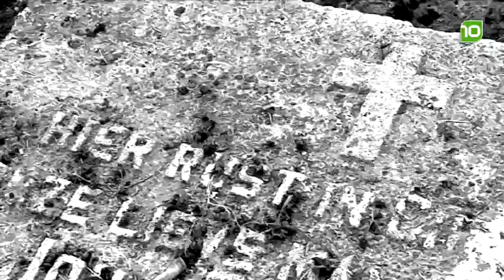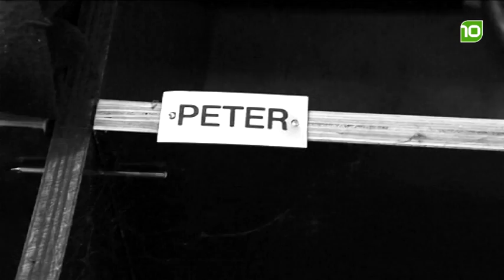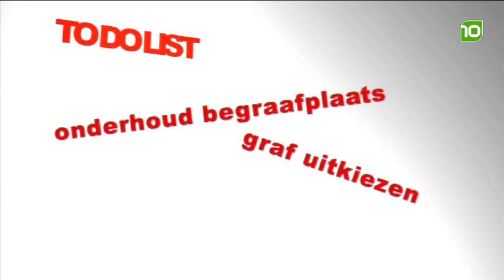Aflevering 4 - Top Job - Seizoen 3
In Top Job maakt de kijker kennis met bijzondere beroepen in Brabant; beroepen die vragen oproepen. In deze aflevering probeert Mascha een